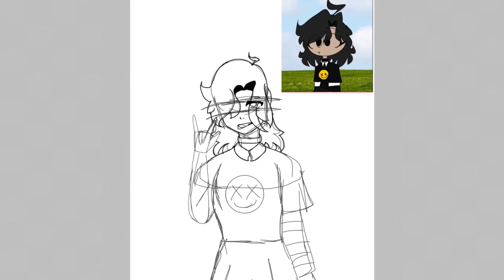Fanart for citrxne! | sorry if it’s a bit off i couldn’t find my stylus lmao | credits in the desc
Hello!

Credits:
Apps used - ibis paint x + kinemaster ☆